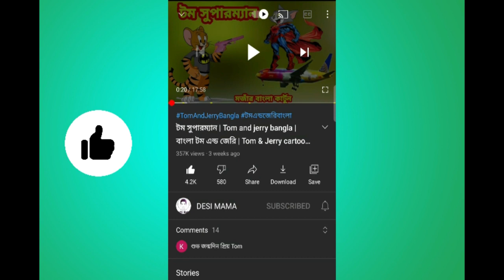Tom and jerry bangla | বাংলা টম এন্ড জেরি | Tom & Jerry cartoon | Tom and Jerry 2022 | DESI MAMA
This channel is to entertain you by providing funny & relatable memes videos based on the situation or things happening around us.